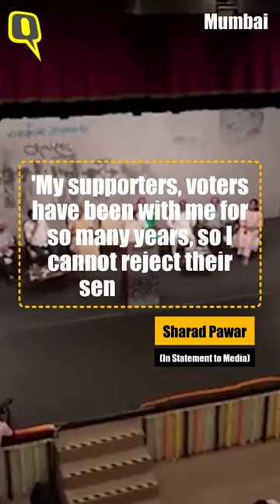Sharad Pawar Revokes Resignation as NCP Chief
NCP supremo Sharad Pawar on 5 May revoked his resignation from the post of party presdent after a committee of senior party leaders passed a resolution to reject it.